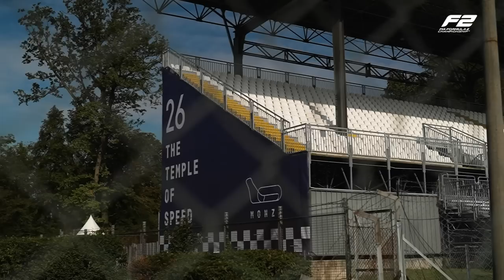Chasing The Dream: In It To Win It | Behind The Scenes F2 | 2023 Italian Grand Prix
As the penultimate round of the F2 season unfolded at Monza, it unleashed a tempest of excitement, showcasing the monumental title showdown between Fred Vesti and Theo Pourchaire, the spectacular debut of the 2024 F2 car, the crowning of a brand-new F3 champion, and the heart-pounding victory of Ollie Bearman